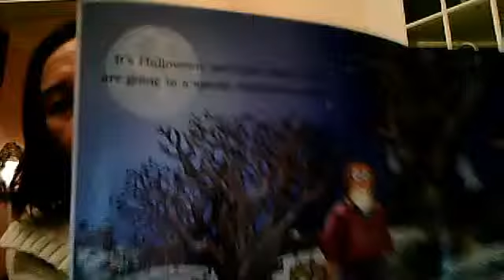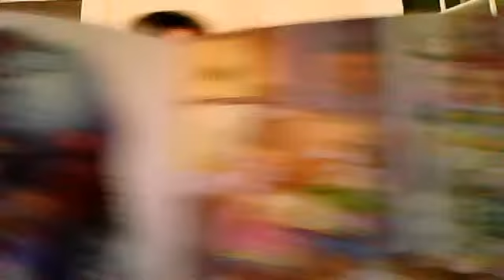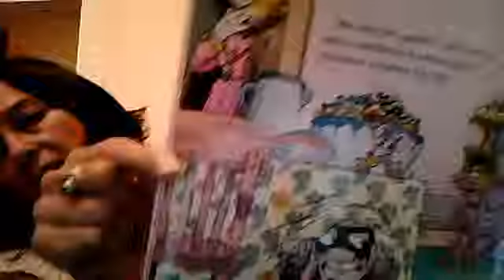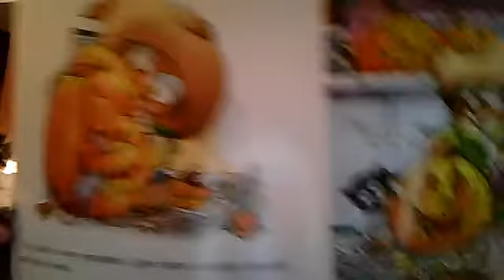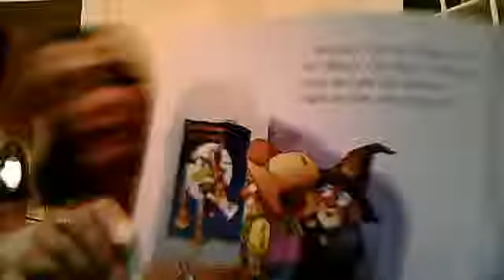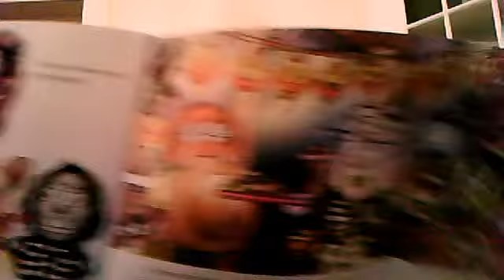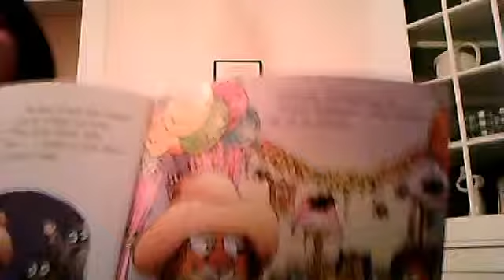Webcam video from October 13, 2012 6:00 PM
Happy Halloween Little Critter- B reading book